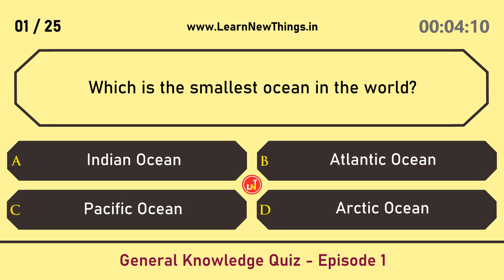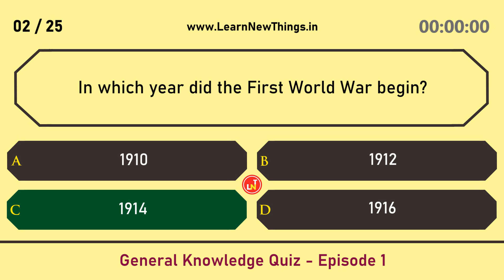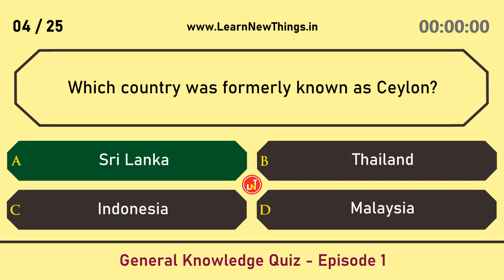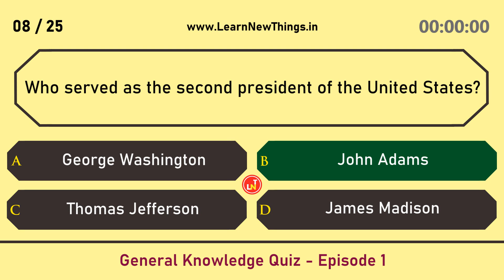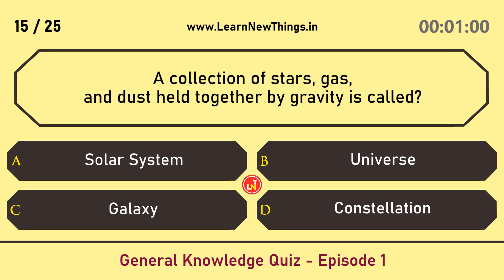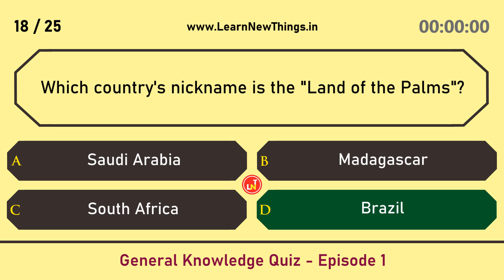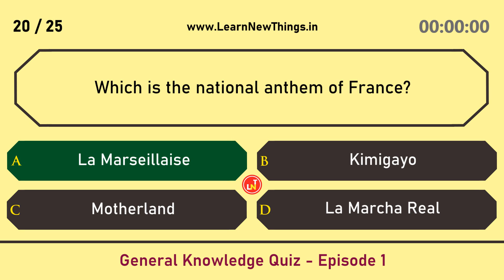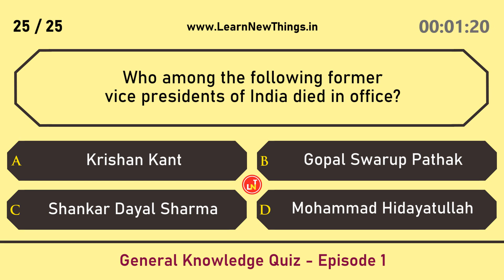LNT Episode 1 | General Knowledge Quiz | 25 GK Questions and Answers in English | GK Quiz Game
In this video, 25 very important general knowledge questions from various topics such as Geography, History, General Science, Maths, Space, and Computer Science are asked in English.

Below are the questions in the video:
Which is the smallest ocean in the world?
In which year did the First World War begin?
Which is the SI unit of electric current?
Which country was formerly known as Ceylon?
The terms 'knockdown' and 'knockout' are associated with which sport?
What is the larva of a frog called?
"The Godfather" is a crime novel written by?
Who served as the second president of the United States?
Which is the correct full form of IAS?
Which is the capital city of Australia?
The number that is left after the division process is called?
Who was the first CEO of Tata Consultancy Services (TCS)?
Which one of the following is not an image format?
Which is the feminine gender of "emperor"?
A collection of stars, gas, and dust held together by gravity is called?
Which one of the below is not an official language of the United Nations?
How many valence electrons does a hydrogen atom have?
Which country's nickname is the "Land of the Palms"?
Palk Strait separates India from which country?
Which is the national anthem of France?
Who is called the "Father of History"?
When is International Youth Day observed annually?
Which one of the below is a parasitic plant?
Which is the highest civilian award in India?
Who among the following former vice presidents of India died in Office?